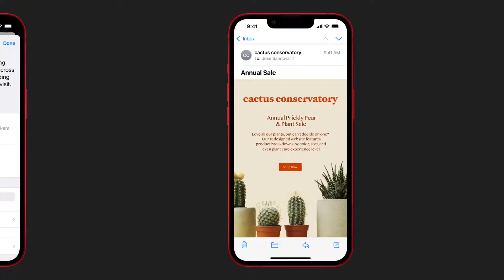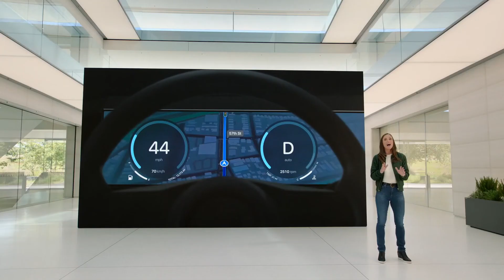All Apple events, but only the privacy | Supercut Central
Get ready to dive deep into the world of privacy with "All Apple events, but only the privacy"! 💻👌

Join me as we explore the most important moments from Apple events featuring privacy! From Tim Cook's keynote speeches to product launches, we've got all the juicy bits covered! 👋💻

Watch as we break down the latest privacy features and updates, and see how Apple is leading the way in protecting our data! From Face ID to iCloud, we've got all the insider knowledge you need to stay ahead of the game! 💎💻

But don't take my word for it - watch and see how Apple is changing the game when it comes to privacy! From Siri's responses to Craig Federighi's demos, you won't be able to get enough! 😂👍

Let's make "All Apple events, but only the privacy" the hottest thing since the iPhone! 💎💻🎮